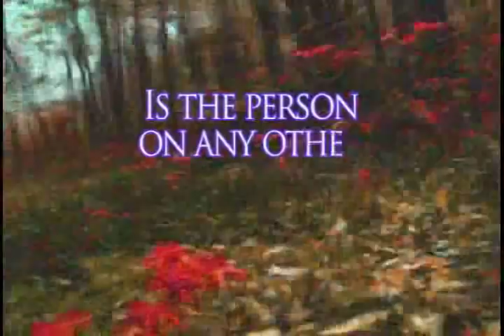Working with Difficult Psychedelic Experiences (com legendas em Português) Part II.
NOTA: Para activar as legendas basta carregar em "CC" no menu que está no canto inferior direito do vídeo.

WORKING WITH DIFFICULT PSYCHEDELIC EXPERIENCES
with Donna Dryer, M.D.

A Practical Introduction to the Principles of Psychedelic Therapy

This 20-minute educational video teaches psychedelic drug users how to minimize psychological risks and explore the therapeutic applications of psychedelics. Narrated by Donna Dryer, M.D., the video demonstrates examples of when and how to help a friend, peer, or loved one make the most out of a difficult experience with psychedelics. It elaborates on the four basic principles of psychedelic therapy:

1) Create a safe space
2) Sitting, not guiding
3) Talk through, don't talk down
4) "Difficult" is not necessarily "bad."

Working with Difficult Psychedelic Experiences was originally produced for the curriculum of a church-based harm reduction drug education program for teenagers, but is intended as a tool for anyone who has ever used psychedelics, for anyone who might in the future, for anyone who knows someone who has ever used psychedelics, or for anyone who knows someone who might in the future. In other words, you!